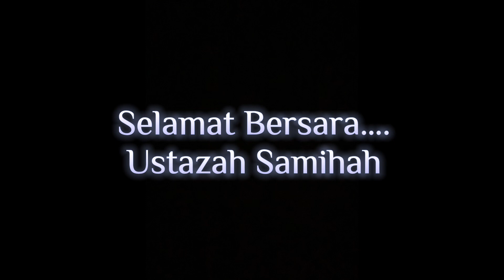Persaraan Disember 2022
Selamat bersara Cikgu Rosinah, Ustazah Samihah, Cikgu Norliza & Cikgu Eliyani